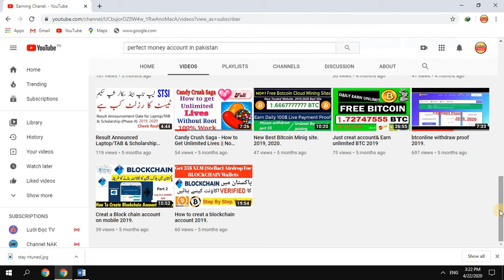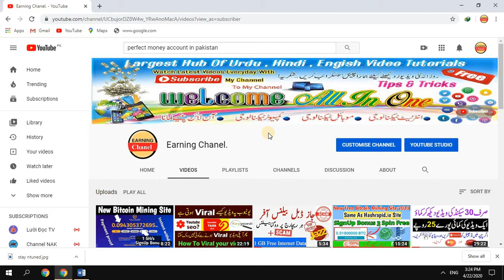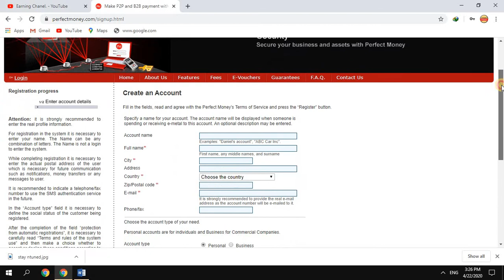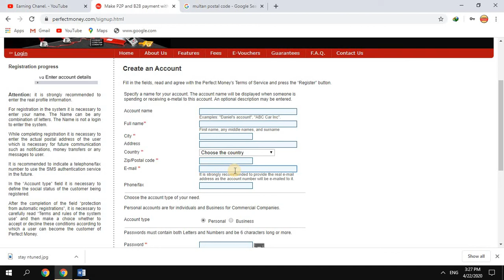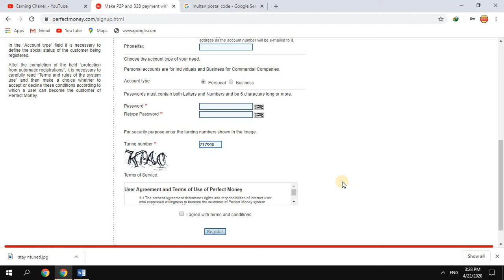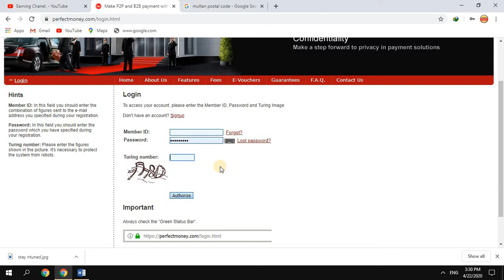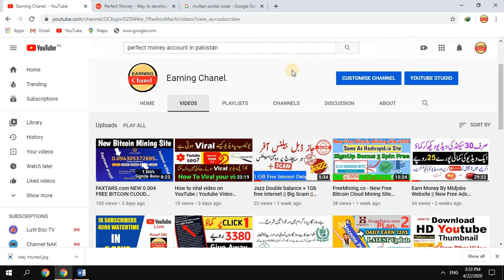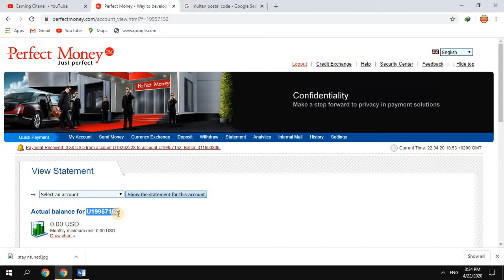How to Create Perfect Money Account Urdu/Hindi || 2020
Welcom to earning chanel..
ager ap ko koi bhi online earning websits ke bare mein ya koi youtube ke hawaley se koi sawal ho tu tell me. coments karin.
tahnks.
In This Video I will Show You How You Can Create Perfect Money Account, How to Create Perfect Money Account Urdu/Hindi Wish You Success,